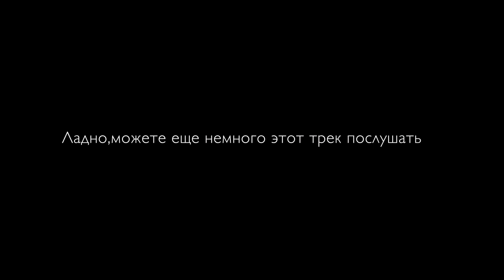TAG : СЛИШКОМ МНОГО ИНФОРМАЦИИ ОБО МНЕ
Вот и я ответила на вопросы из тега "Слишком много информации обо мне" :D